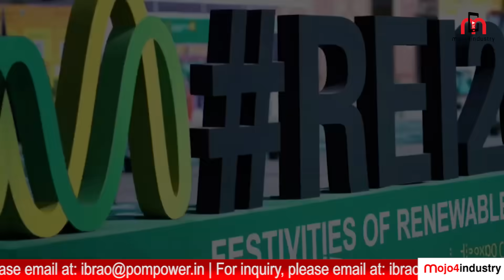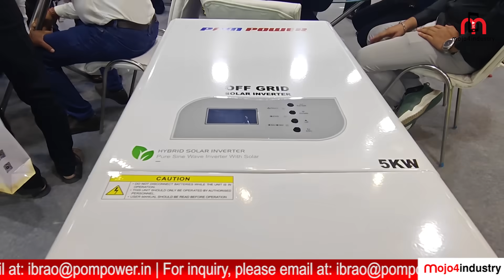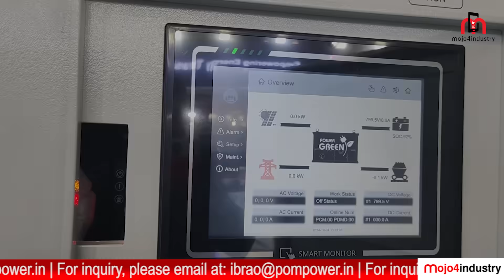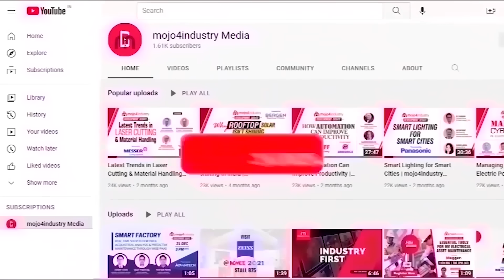POM Power: Leading the Charge in Energy Storage Solutions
Discover POM Systems & Services, a pioneer in power backup solutions with over 25 years of experience in the industry. With a strong commitment to quality and innovation, POM Power has evolved to become one of India’s largest providers of solar energy storage systems. Their diverse range of products, including on-grid and off-grid inverters, hybrid systems, and advanced energy storage solutions, showcases their dedication to meeting the needs of both residential and commercial clients.

In this engaging video, we dive into an insightful discussion with I.B. Rao, Managing Director of POM Systems, exploring their journey and the cutting-edge solutions they offer at the REI Expo 2024. Don't miss the opportunity to learn how POM Power is shaping the future of energy storage in India!

Be sure to watch the video and discover how their innovative products can power your energy needs!